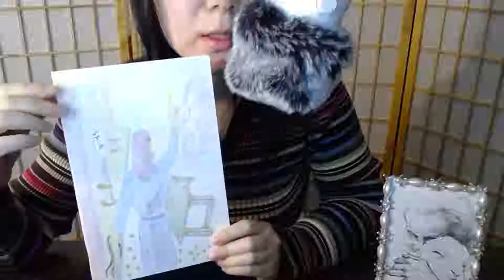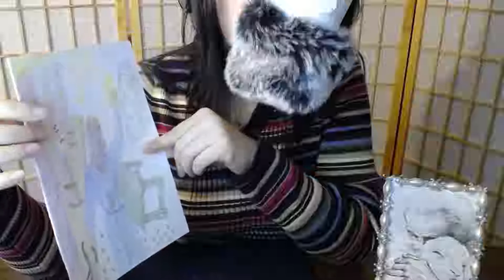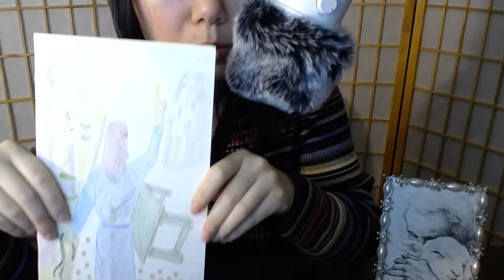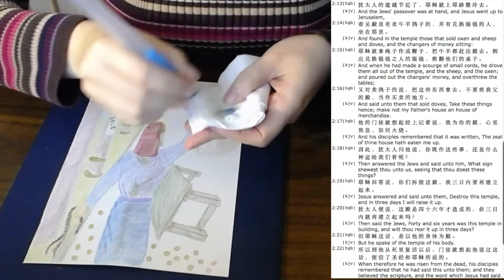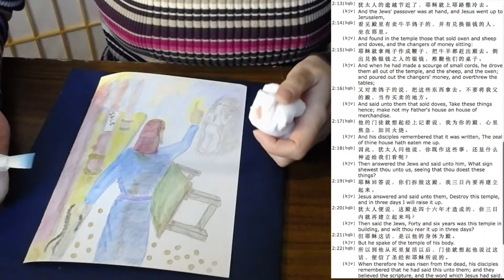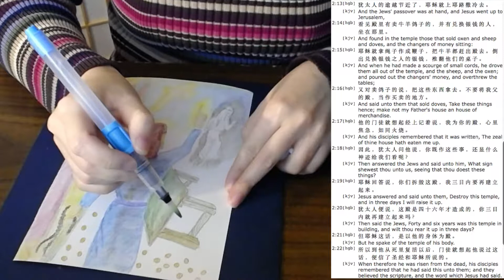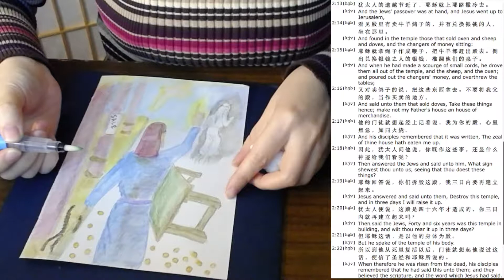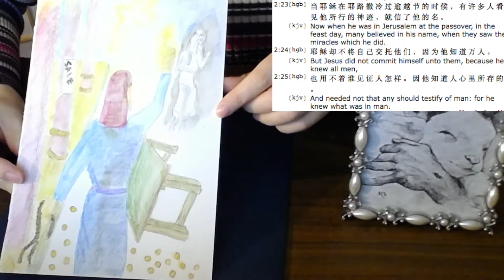【Bilingual ASMR】约翰福音2--洁净圣殿/John 2--Cleansing of the Temple【中英ASMR】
戴上耳机可以听左右声道的立体声
Wear headphones for binaural sounds :)

约翰福音2: 13-25/John 2:13-25
link for interlinear Bible website, 圣经网站: